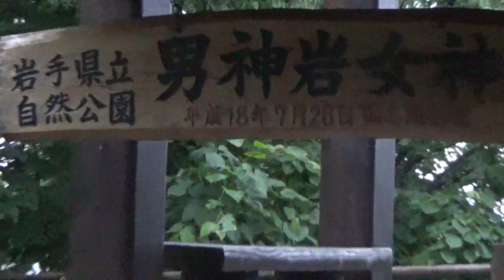フリーメイソン石工の人達が大勢いる？カシオペア連邦にある男神岩、女神岩の馬仙峡！